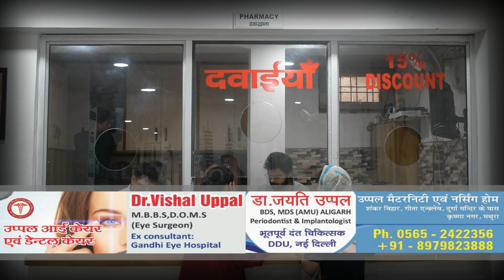अयोध्या ब्रेकिंग न्यूज़